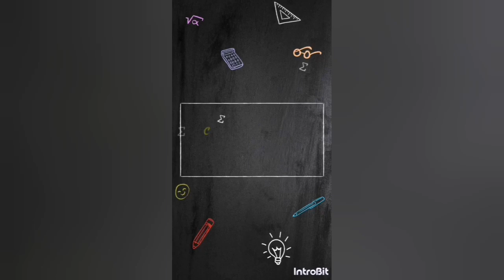Sharing How to Change oil filter of Chiller for Co2 plant.. vondavan vlog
Guys once again come to visit and watch My Videos about chiller.